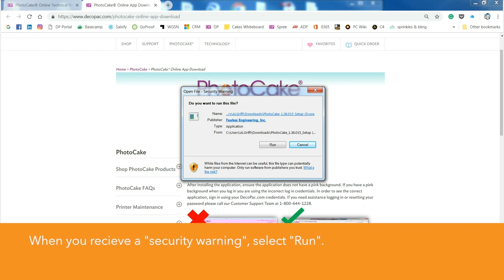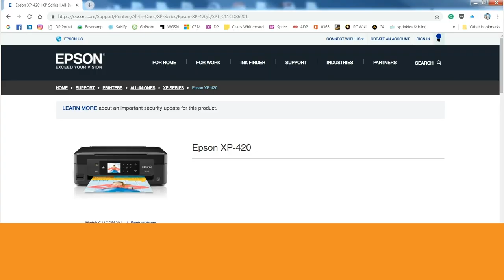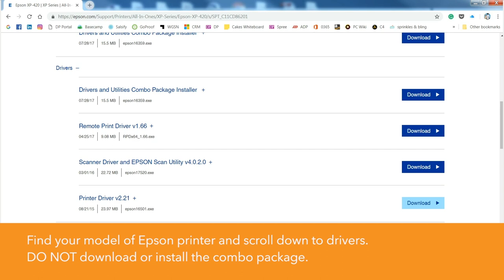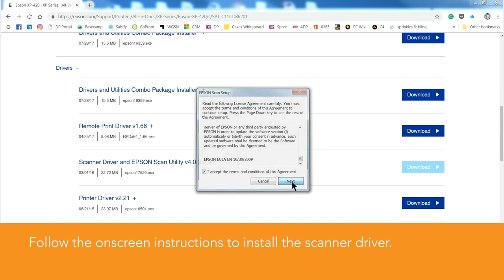PhotoCake Online: Unboxing and Setup